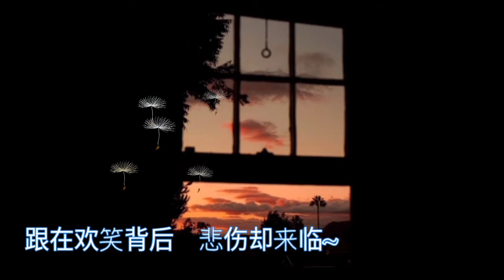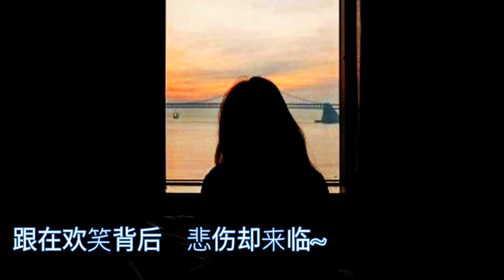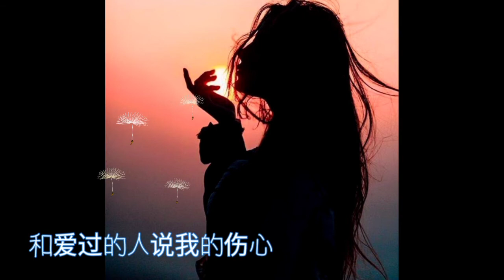和爱过的人说我的伤心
天快亮了　心却还清醒
没有黑夜　能躲在哪里
感情事　怎么理　总乱得让人上瘾
戒掉所有期许　也失去自己

梦都碎了　你却仍清晰
似有似无　让人更沈迷
说太难　也容易　不过是丢一颗心
跟在欢笑背后　悲伤却来临

和爱过的人说我的伤心　只是分不清　谁在乎谁放弃
冷却的爱情　不就像逢场作戏　而我是你不留的回忆~💔